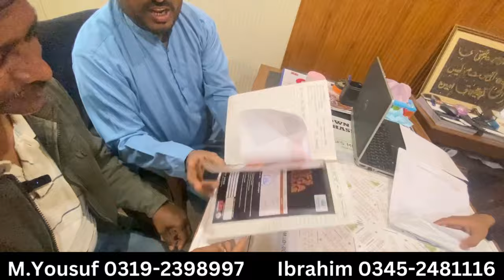GFS Mega Bazaar GFS Builders | North Town | Low Cost Shops Last Chance Last Offer | 7 Lac ki Dukan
GFS Mega Bazaar GFS Builders | North Town | Low Cost Shops Last Chance Last Offer | 8 Lac ki Dukan
Description:
Welcome to GFS Bachat Bazar Mall, where savings meet style and convenience! Our mall offers an incredible array of products, from fashion to electronics, groceries to home decor, and so much more. Join us on a shopping adventure like no other, and discover why GFS Bachat Bazar Mall is your ultimate shopping destination.

🛍️ Shop 'Till You Drop: Explore our wide range of stores, each offering something unique. From trendy fashion outlets to high-quality electronic gadgets, you'll find everything you need under one roof.

💰 Unbeatable Discounts: Don't break the bank when shopping at GFS Bachat Bazar Mall! We offer amazing discounts and deals that will make your shopping experience even more enjoyable.

🍔 Dining Delights: Take a break from shopping and satisfy your cravings at our variety of dining options. Whether you're in the mood for a quick bite or a full-course meal, we have something for every palate.

🚗 Easy Access: Our mall is conveniently located, with ample parking and easy access for all. No matter how you arrive, your shopping experience is hassle-free.

🎁 Special Events: Keep an eye out for our special events and promotions. We frequently host exciting activities and contests, giving you even more reasons to shop with us.

Join us at GFS Bachat Bazar Mall, where shopping is more than just a task; it's an experience!